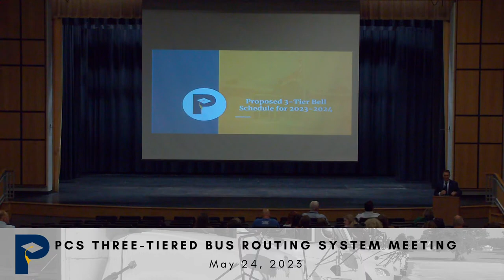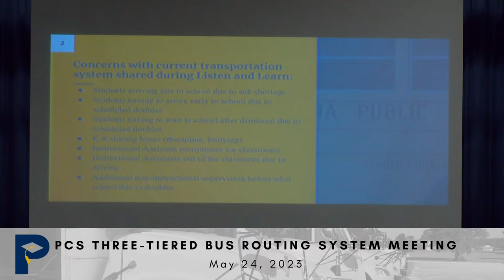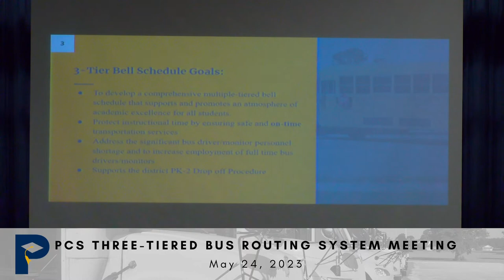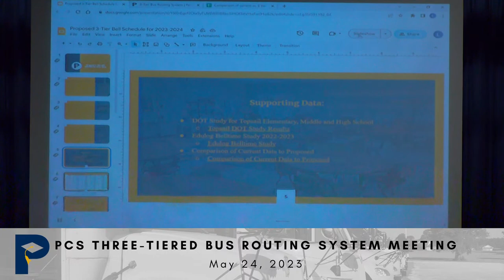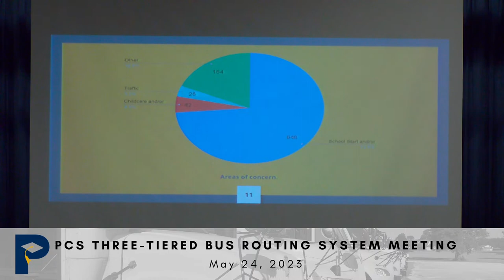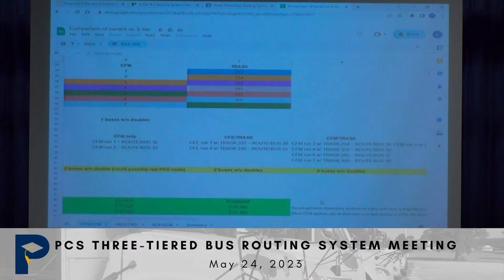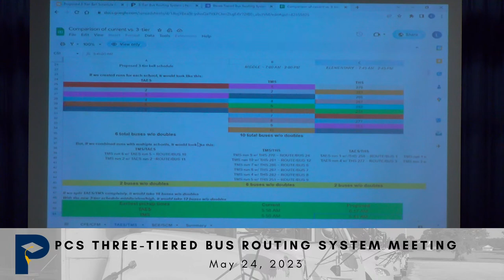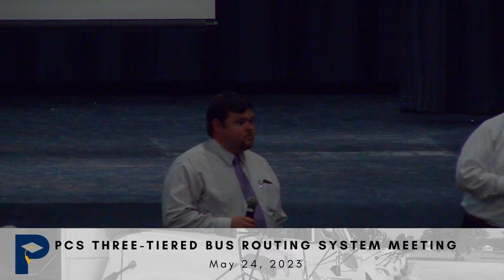Three-Tiered Bus Routing System Meeting - May 24, 2023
Pender County Schools will host a pair of information sessions focusing on the consideration of a three-tiered bus routing system.

Public meetings will be held at Heide Trask High School on Tuesday, May 23 and Topsail High School on Wednesday, May 24. Both meetings will begin at 6pm and take place in the school auditorium. Families are encouraged to attend and share their thoughts.

Pender County Schools thanks you for your patience and understanding as we work towards creating the best possible schedule for our students while also addressing the needs of the school system.